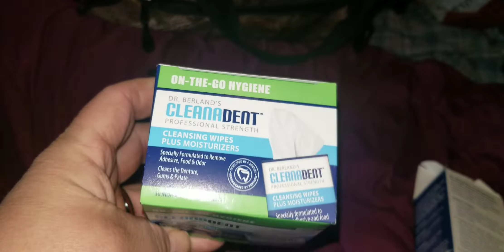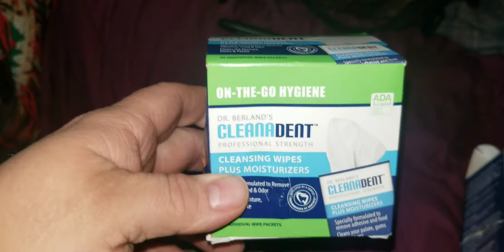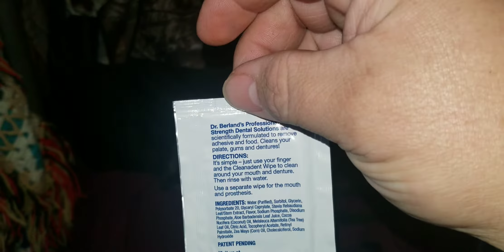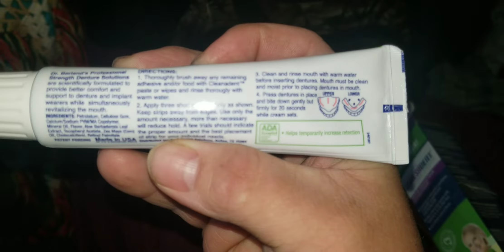Dentures on the go cleaning whips